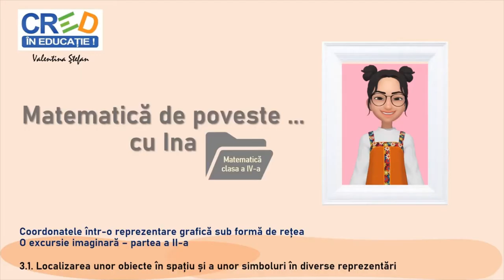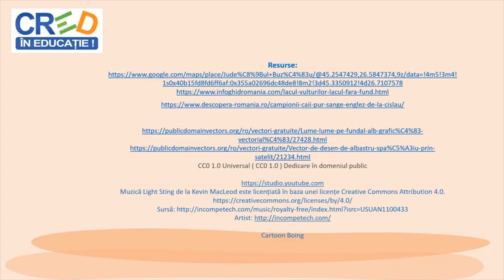Coordonatele într-o reprezentare grafică sub formă de rețea. O excursie imaginară (2)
Materialul video continuă fixarea competențele elevilor de stabilire a coordonatelor unor obiective turistice, pe baza reprezentărilor grafice sub formă de rețea.
Sunt prezentate date despre obiective turistice ale județului Buzău și sunt solicitați să identifice apoi coordonatele pe hartă.
Primesc informații despre stabilirea coordonatelor pe glob și aplicațiile pe care acestea le au în diverse domenii.
Se oferă feedback după fiecare aplicație și informații suplimentare, lărgind astfel orizontul de cunoaștere al copiilor, iar exemplele aplicative sunt însoțite de ilustrații și informații
suport relevante din domeniul istoriei și geografiei locale.